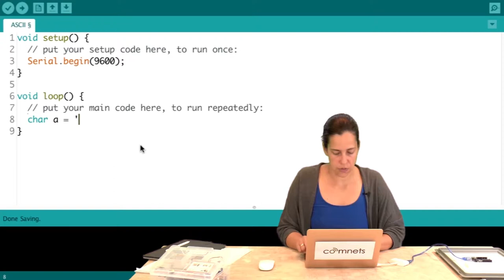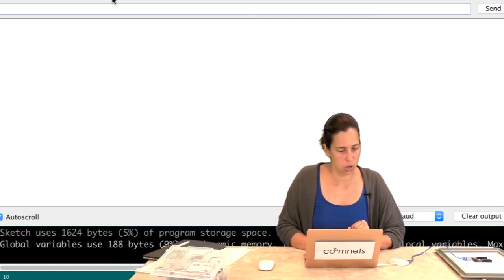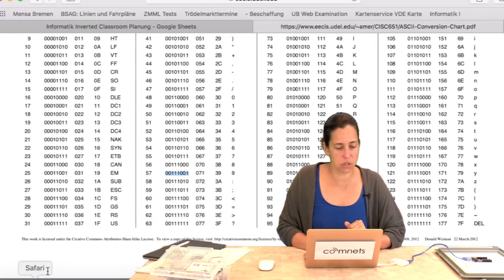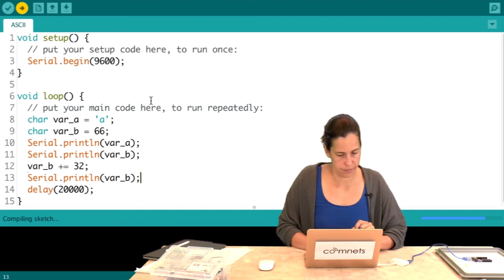Video 3-11: ASCII und Char / Zeichen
Was ist ein char und wie hängt dieser Datentyp mit ASCII zusammen? Dies ist das Thema dieses Videos.